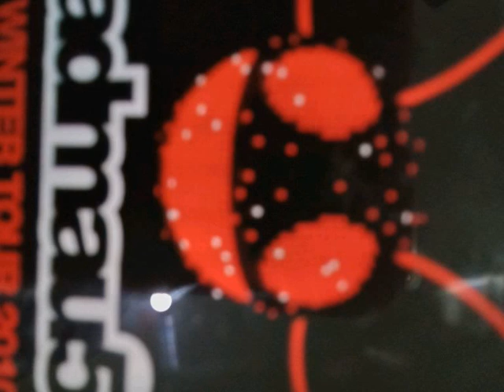Deadnau5 raise your weapon backwords